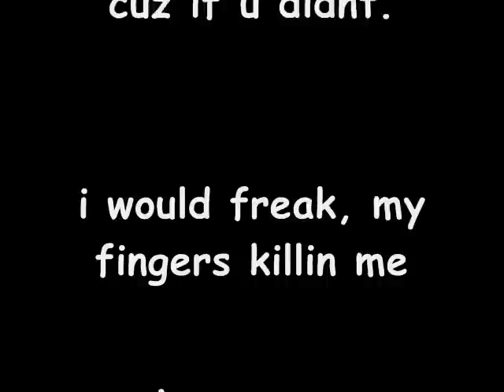GunZ: The Duel - World Record Double Wall Slashing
Me doing double wall slashing in GunZ